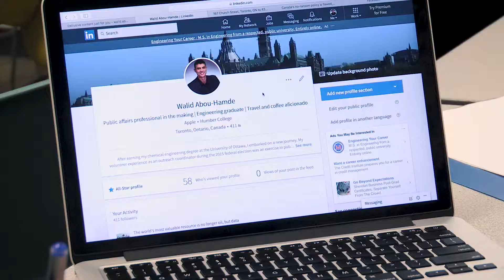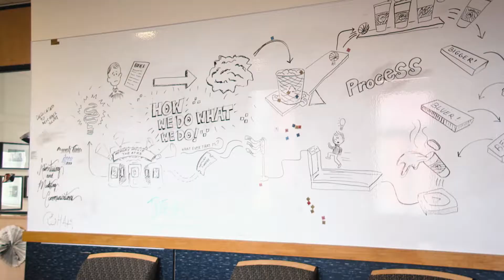Innovation of the Year Award 2017 | PRC Faculty - PRC Career Excellence Project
Humber's PRC Career Excellence Project is one of this year's Innovation Award 2017 winner.

Spearheaded by the PRC Faculty team, including Annette Borger-Snel and Kalene Morgan, the project aims at connecting Public Relations students with Career Professionals.